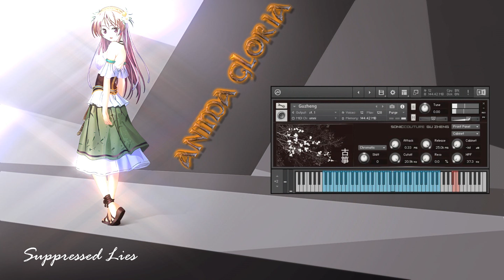[VSTi] Narcissu - Suppressed Lies (Chinese traditional ver.)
For midi thanks to Amexks S.D